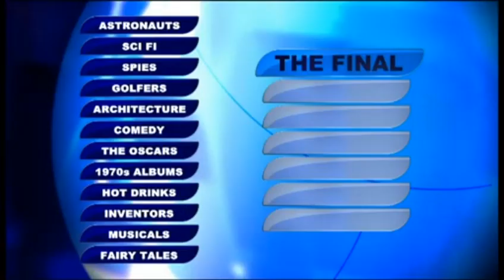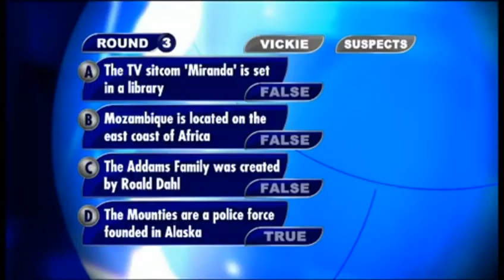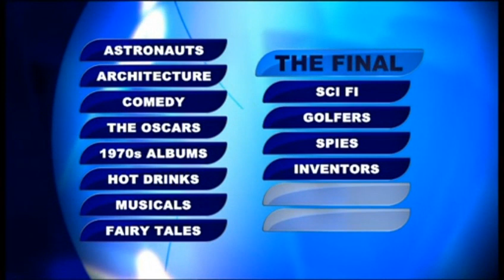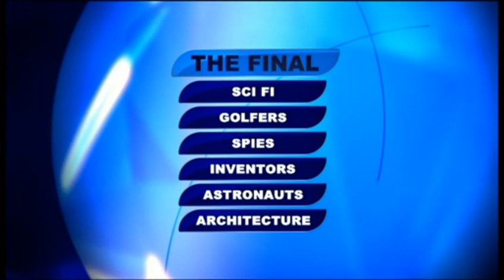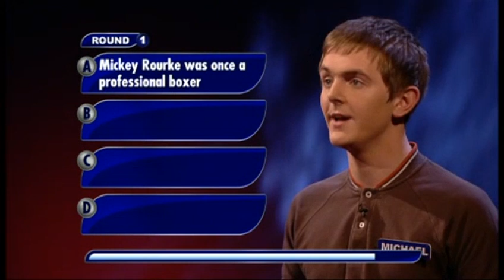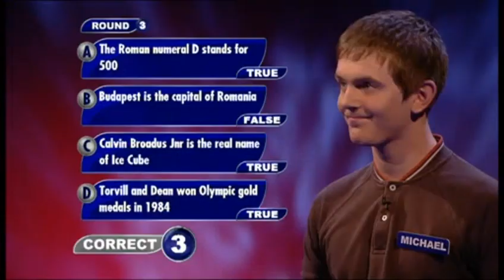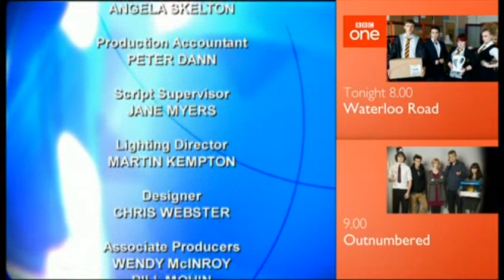Perfection - Monday 2nd January 2012 (First episode of Series 2)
Copyright: 12 Yard Productions for BBC Scotland / Studios & ITV Studios